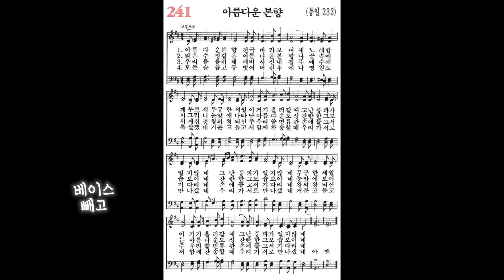[찬송가, 천국] 241장 아름다운 본향 - 4성부 파트 연습(목소리) | 챕터기능 | 소프라노, 알토, 테너, 베이스